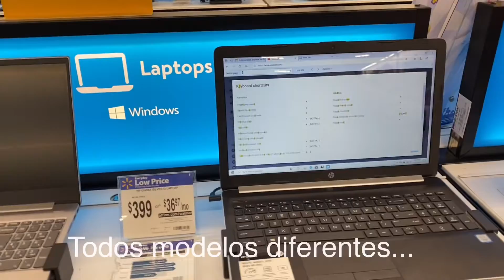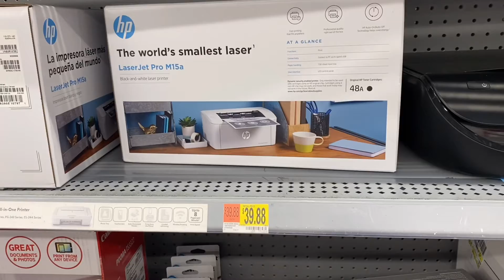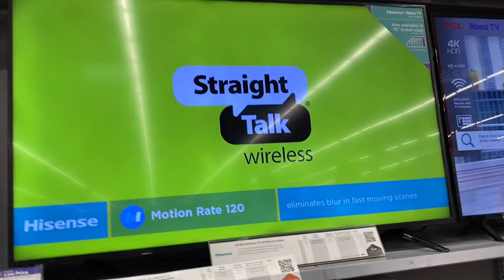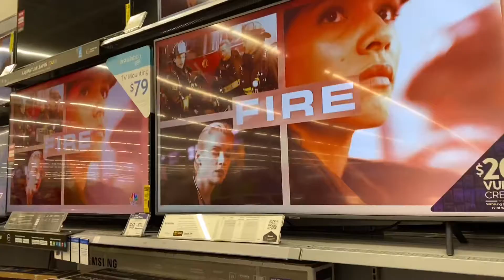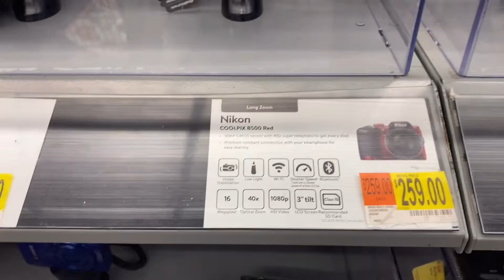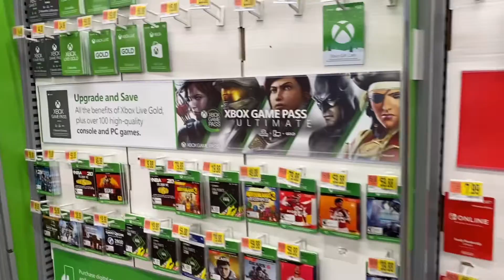ELETRÔNICOS NO WALMART DOS ESTADOS UNIDOS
Oi meus amores, tudo bem com vcs?
Neste video eu mostro alguns eletronicos no Walmart, como impressora , notebook , videogame , camera entre outras coisinhas... Espero que gostem! Bjus

Código: Juliana-IQOYCGUN
CÓDIGO PARA CADASTRAR NO APP Fetch Reward AB72M

compras no walmart
compras nos Estados Unidos
eletronicos no walmart
eletronicos nos estados unidos